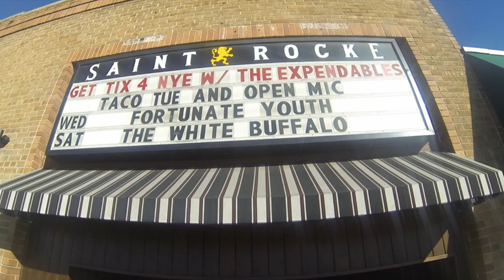Saint Rocke - A Day in the Life of Travy Bongo - Fortunate Youth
Saint Rocke welcomes Fortunate Youth's FallWithFriendsTour with THRIVE! and The Expanders